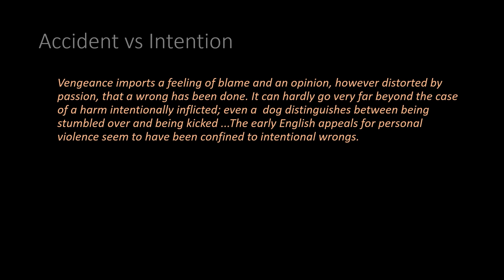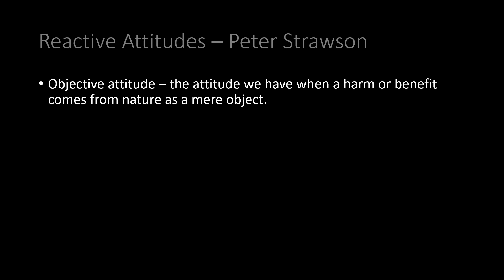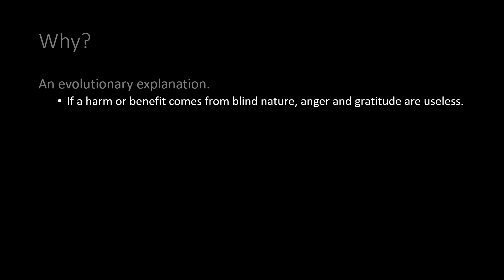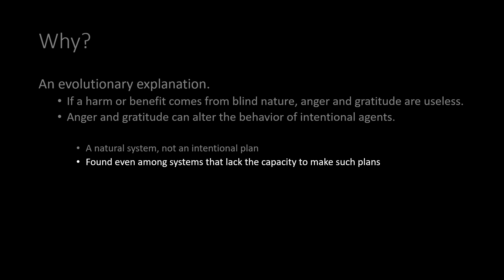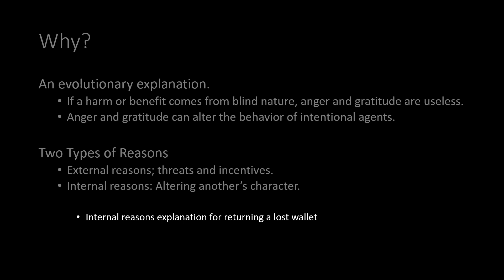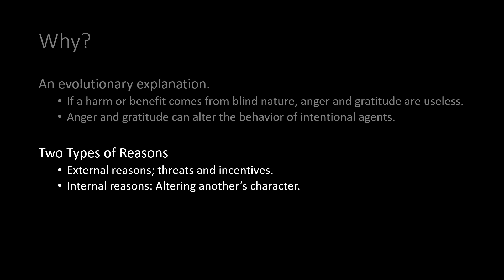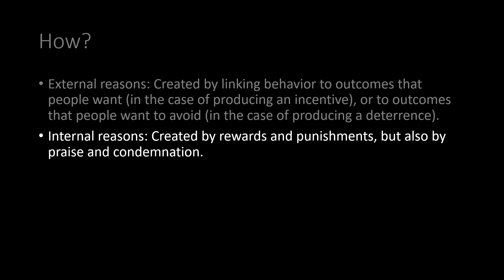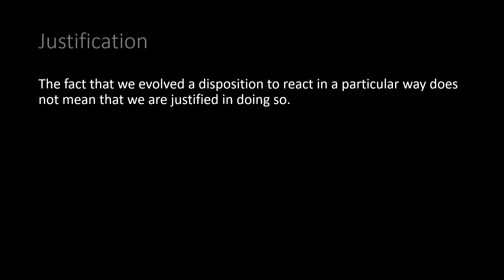Punishment 07 The Retributivist Sentiment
It is argued that for a harm to count as punishment, it must not only be done as a response to some action, but it must express an attitude of condemnation or contempt for performing that action. Otherwise, as Robert Blecker describes it in "Penalties: Punishment, Price, and Reward", it is a price - a cost of doing business - not a punishment.

This video looks at the idea of condemnation as a part of punishment. It looks at the nature and source of this sentiment and its role in separating punishment from other forms of intentional harm-causing behavior.